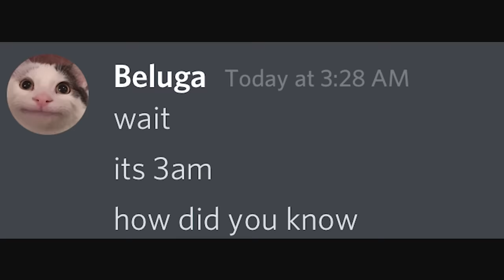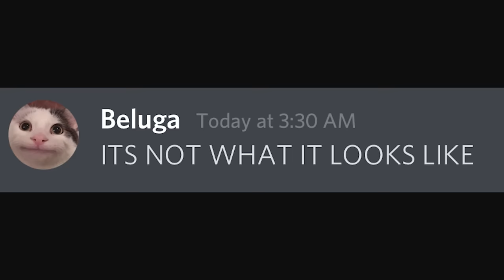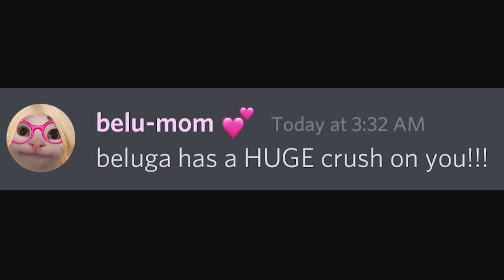When Parents Say "We Need to Talk..."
They know your secret.